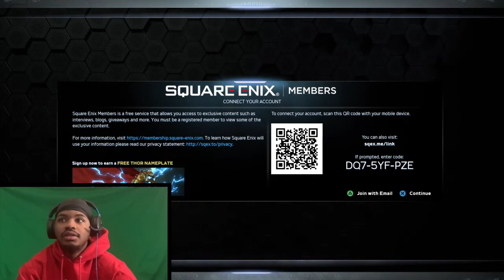I BEAT THE AVENGERS STORY MODE IN 2 MINUTES!!!